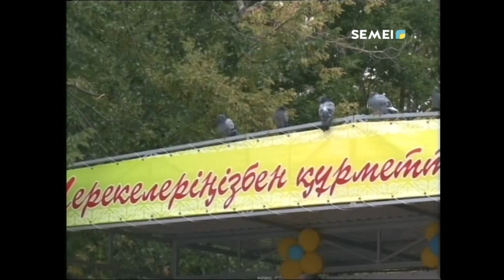ДЕНЬ КОНСТИТУЦИИ СЕМЕЙЧАНЕ ОТМЕТИЛИ ПРАЗДНИЧНЫМ КОНЦЕРТОМ В ЦЕНТРАЛЬНОМ ПАРКЕ.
В этом году главному закону страны исполнилось 23 года. Этой дате свои вокальные и танцевальные номера посвятили местные артисты и творческие коллективы. Цель организаторов – пропаганда Конституции как прочной основы сильного государства.
САМАТ СЕКЕНОВ